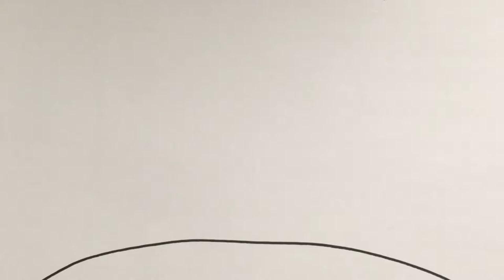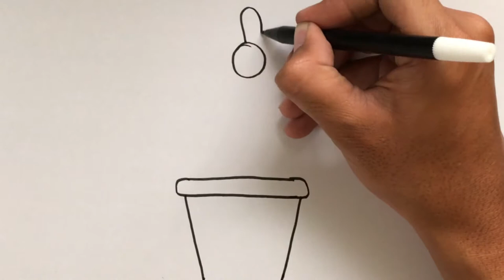Menggambar & Mewarnai Rumah Tingkat untuk Anak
Hey kali ini kita belajar Menggambar & Mewarnai Rumah Tingkat dengan crayon bersama anak-anak TK A & TK B. Ayo ajak anak-anak yang lain untuk bergabung untuk belajar menggambar & mewarnai.